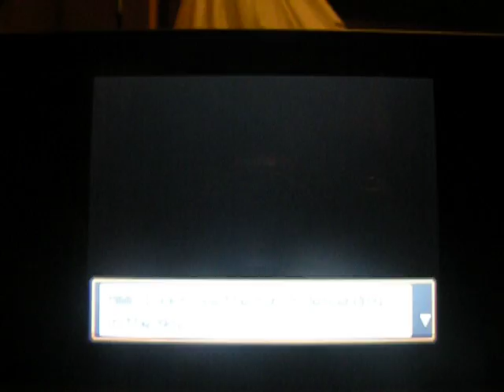#01 SoulSilver Nuzlocke - I choose you!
This is the first episode in my first SoulSilver Nuzlocke challenge! This will eventually be a series but don't be waiting for the next one as it'll take a while.
Nuzlocke Rules:
1) You can only catch the first Pokemon you see in an area (eg: Rt 1) (this excludes gift Pokemon (eg: the Eevee you get from Bill)) (this also does not include hatched eggs (like Mr. Pokemon's Togepi)
2) If a Pokemon faints, release it; it is DEAD
3) [OPTIONAL] Nickname every Pokemon you catch
4) [OPTIONAL] No out-of-game trading (GTS)
There are also optional rules like limiting the types of Poke Balls that you can buy, or not using Potions, but I think they just make it TOO hard.
P.S.: I have already recorded up to the eighth video so please don't suggest nicknames and whatnot.